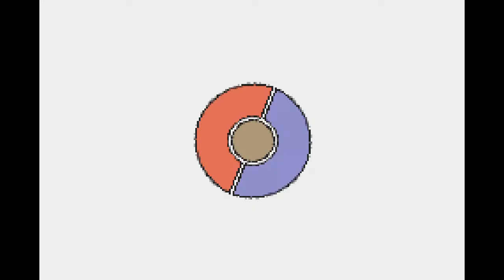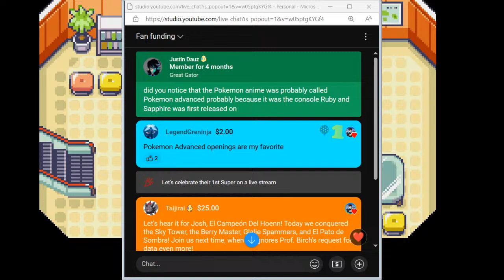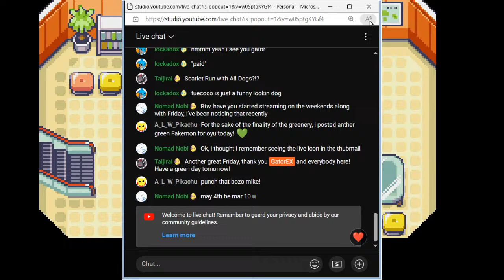🔴 THE CHAMPION OF HOENN! - Pokémon Emerald